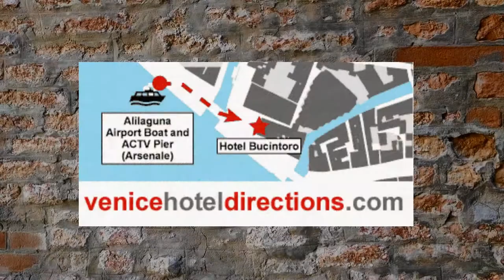Walking to Hotel Giorgione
How to reach the Hotel Giorgione on foot from the Fondamente Nove station of the Alilaguna Blue Line airport water bus (Platform A). A video walking guide from Veniceforvisitors.com.